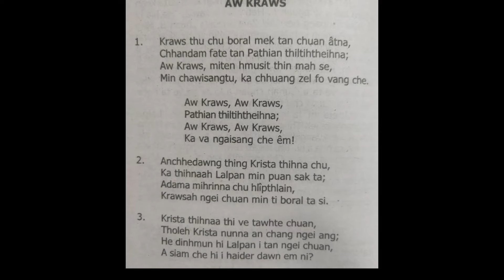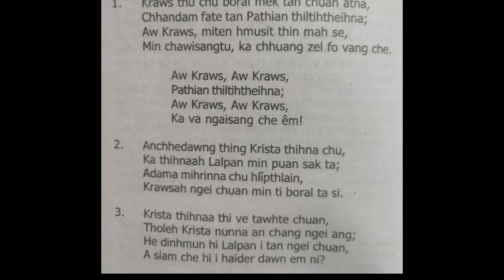Easter Sunday Pual | Isua Thawhlehna chungchanga Rawngbawltu hrang hrang te thusawi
He video hi kum 2022 a siam a ni.

1-7:50 mins Rev. Dr. PR Hmuaka
7:51-14:22 mins Revd Dr. Chuauthuama
14:23-16:48 mins Pu Laldinmawia (Madinmawia)
16:49-20:51 mins Upa C. Ngurthantluanga
20:52-26:02 mins Mission Veng KTP
26:04-31:10 mins Capt. Rohlupuia
31:10-32:26 mins Pu J. Lalremruata, Hermon Childrens Home
32:27-34:44 mins Rev. Dr. LH Rawsea
34:44-40:42 mins. Rev. James Chuaukailiana
40:43-42:36 mins Upa Sanglianthanga
42:37-46:26 mins Rev. Dr. LH Rawsea